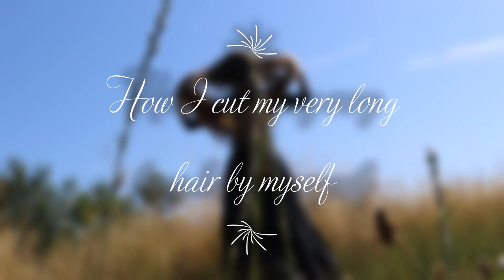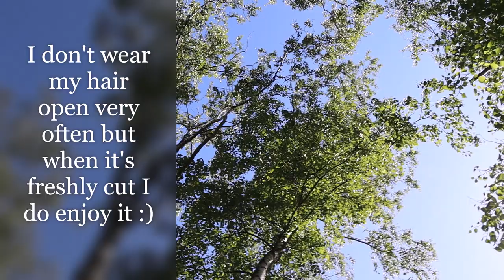How I cut my very long hair by myself / DIY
Since many people appear to assume that I never ever cut my hair: I do cut it now and then, whenever I fancy to do so. Here's how.